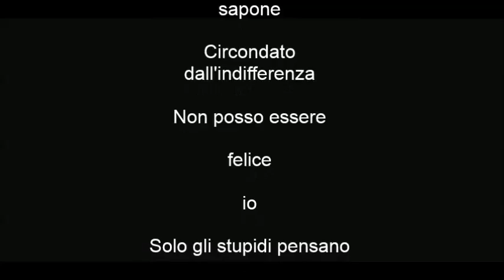I.C.CAPOL D.D. SAN NICOLA LA STRADA Palindromo